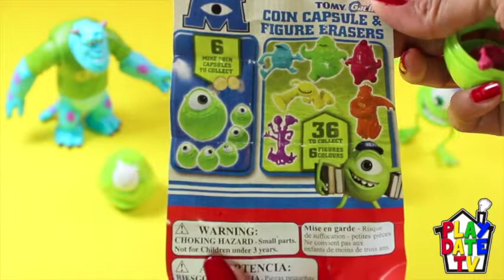AMAZING MONSTERS UNIVERSITY SURPRISE EGGS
Hello guys. Welcome to Play Date TV. Today we will be OPENING MIKE SHAPED HEAD SURPRISE EGGS OUT OF MONSTERS UNIVERSITY.

NEVER OPENED THESE SURPRISE EGGS BEFORE, WONDER WHATS INSIDE.

We have some great surprises in store in future videos. Marvel Spiderman Surprise Egg, My Little Pony Surprise Egg , Hello Kitty Surprise Eggs, Moshi Monsters Surprise Egg, Disney Mickey Mouse Surprise Egg, Super Mario Bros Surprise Egg, Disney Princess Surrprise Eggs, Disney Planes Surprise Eggs, Pixar Cars 2 Surprise Eggs, Star Wars Surprise Egg, Disney Minnie Mouse Surprise Egg.have fun watching these surprises being opened.

We will also be unboxing some great new toys like Play Doh, Frozen , Big 6 plus many many more

MusicBlue Skies - Silent Partner